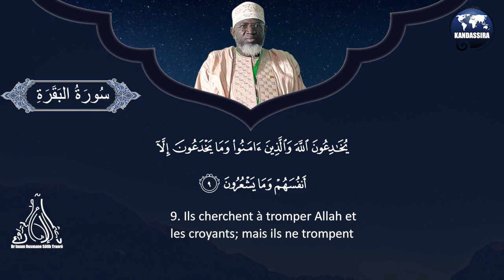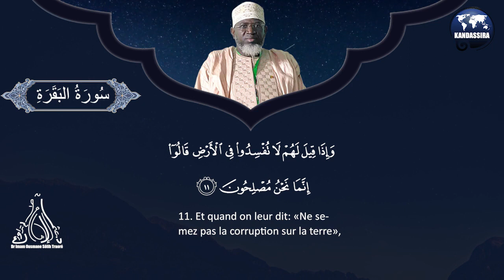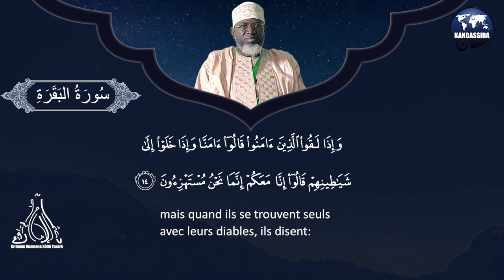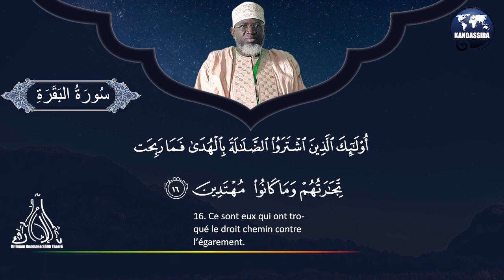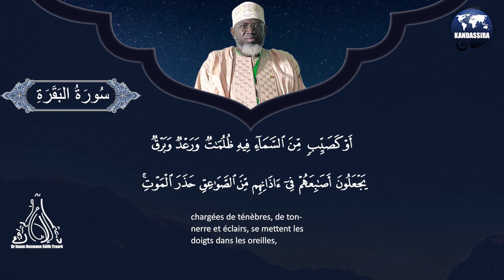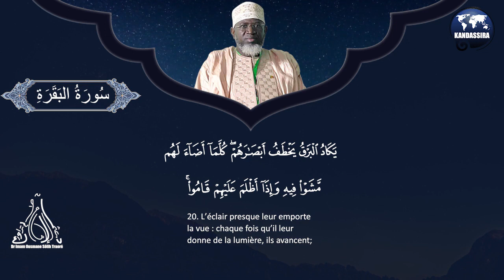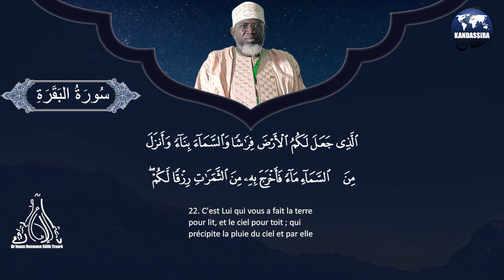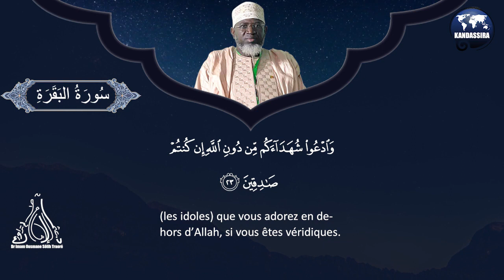TAFSIR mot par mot |Sourate AL- BAQARAH verset 1 à 24 par Cheick Ousmane Sôlih Traoré hafizzaoullah